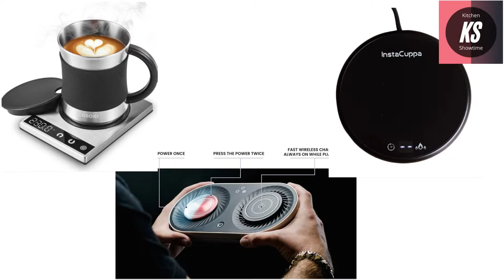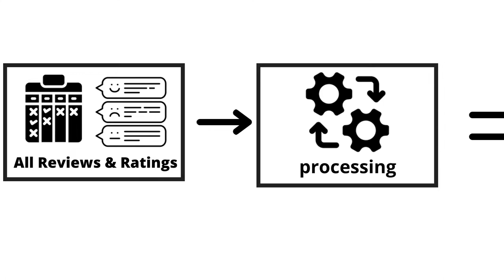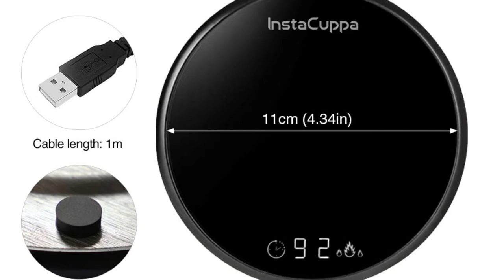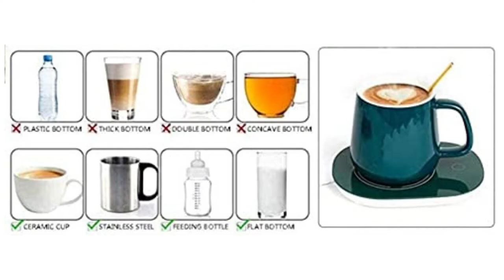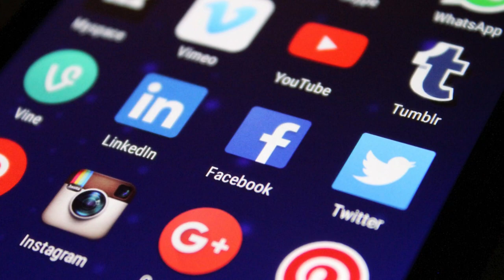Top 5 best coffee mug cup warmer cosori mr automatic shut off review set steel for home 2021 2022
There are many brands offering many Models of coffee cup warmer for Kitchen in India 2021-22 and they are available in both offline and online market, but which coffee cup warmer is Right for your Kitchen in India, that I will tell you in this coffee cup warmer for Kitchen in India 2021-22 video. I recommend watching this full video so you can buy the Best coffee cup warmer for Home Kitchen in India

BEST COFFEE MUG WARMER
InstaCuppa

Mr. Coffee
(My Suggestion)

COSORI Stainless Steel
(My Suggestion)

Coffee Mug

BEST WIRELESS COFFEE MUG WARMER
nomodo wireless
(My Suggestion)